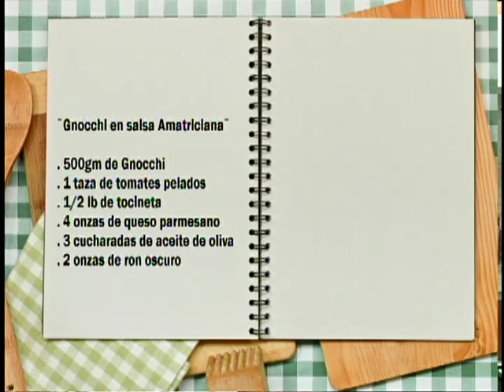Cocinando con Vos